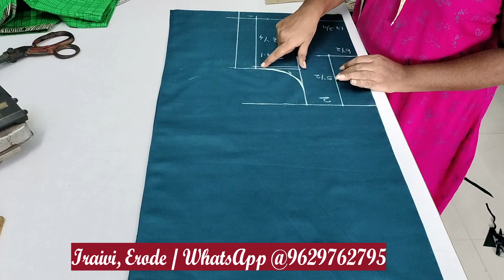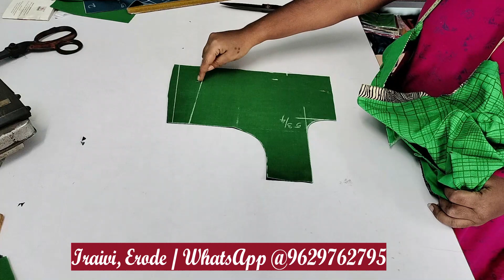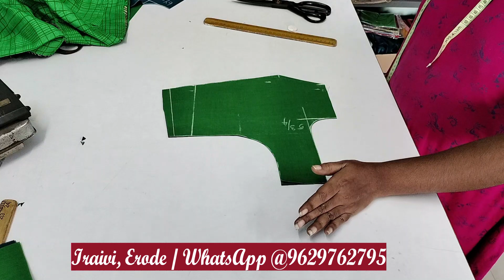straight cut blouse cutting with old blouse measurements / very easy method step by step /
Hi Friends!!
My channel has Aari embroidery tutorial and designing videos, all kind of tailoring videos, bridal makeup tutorial and makeup related videos like skin care, hair care and product reviews. So I will upload fashion & beauty related videos in alternative days. I am also selling silk sarees, silk cotton sarees and cotton nighties.

Today, I have uploaded how to cut straight cut blouse in easy method.  I follow this method only.  Are you learning tailoring now, you can follow this method to cut blouse. I can explain very clear, so definitely you can learn from my videos.

We are stitching dresses for ladies, gents, and kids like blouse, patch work designs for blouse and chudithar, aari embroidery, machine embroidery, chudithar, nighties, kids pattu paavadai, frocks, pant, shirt, and uniforms also.

I am doing bridal makeup for brides.

sri_fashion_beauty